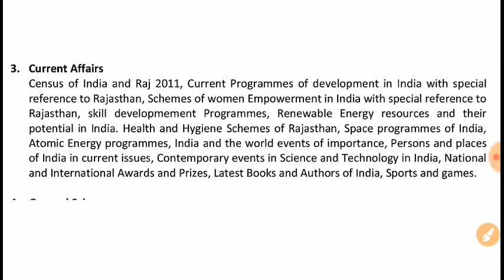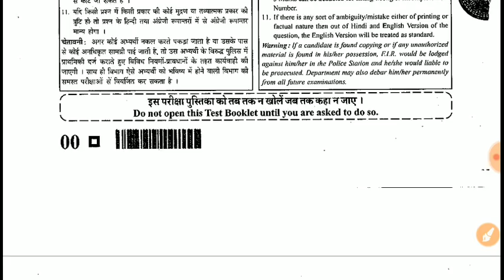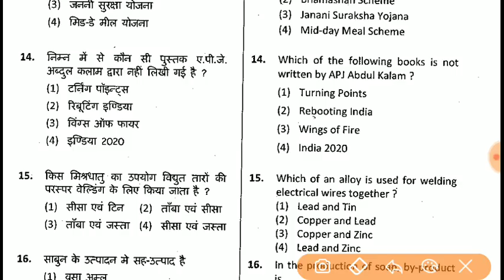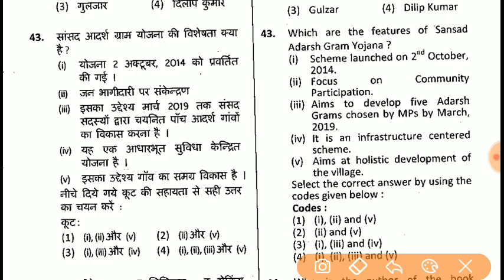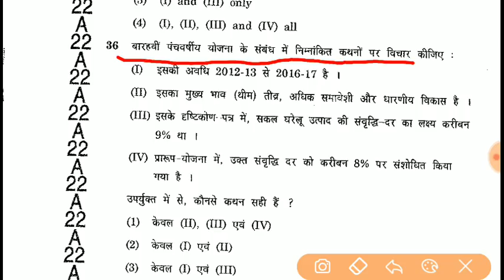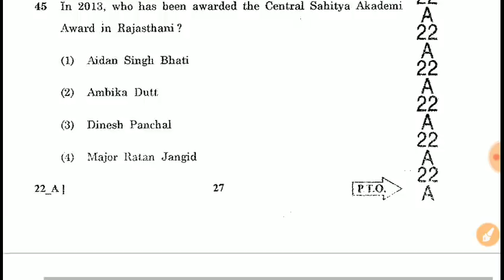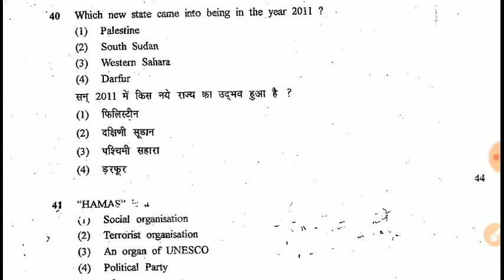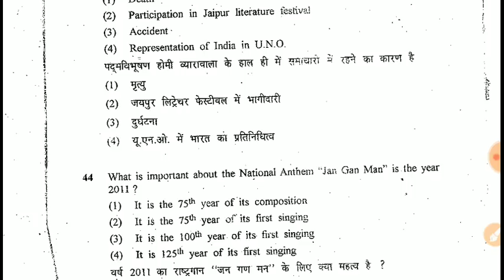Rpsc 1st Grade Gk::Current (समसामयिकी) के 10 प्रश्नों को कैसे तैयार करें 👍by Dr.Ajay Choudhary